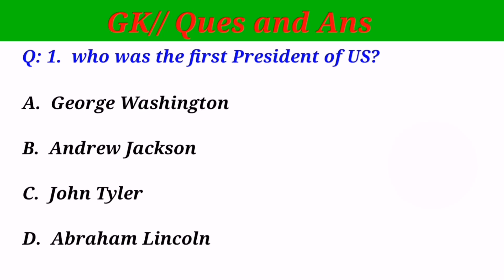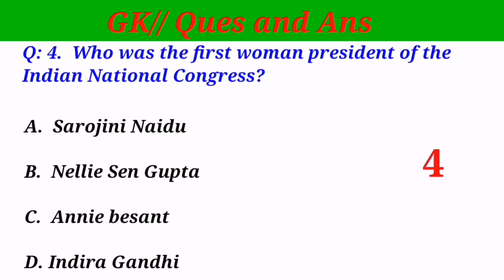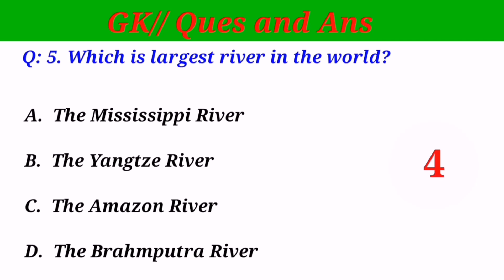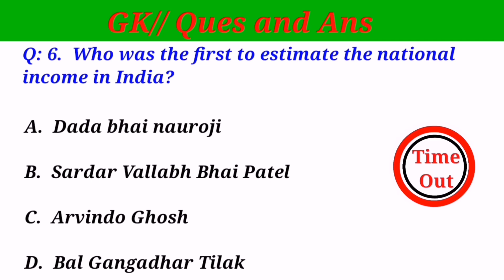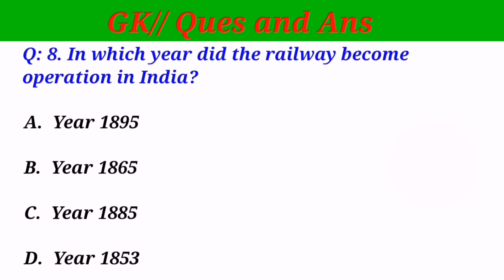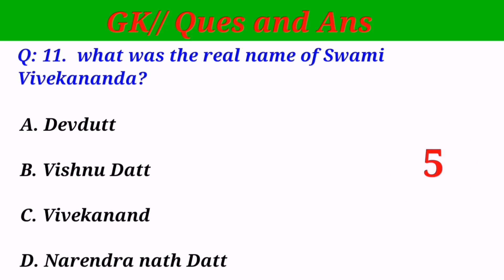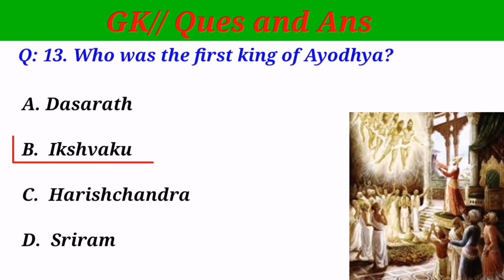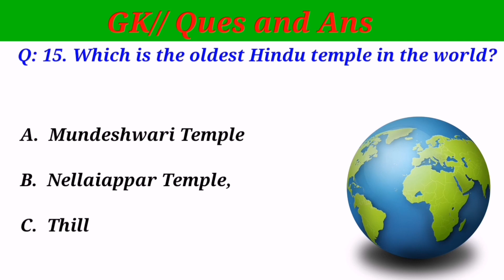General Knowledge //Question and Answer English - 2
Gkll Question & Answer
This may help you in all kind of competitive examination.